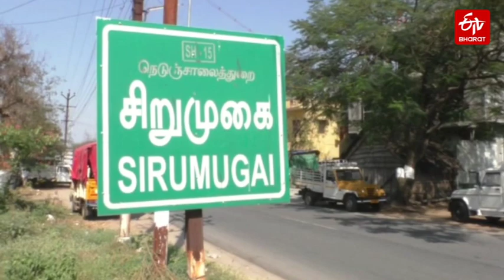భార్యకు ప్రేమతో గుడి కట్టి పూజలు చేస్తున్న పళనిస్వామి